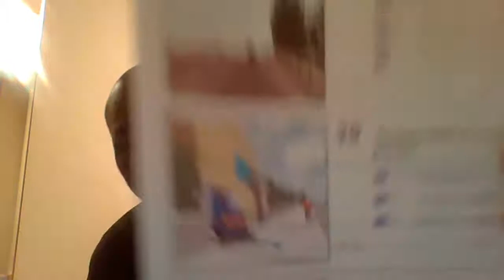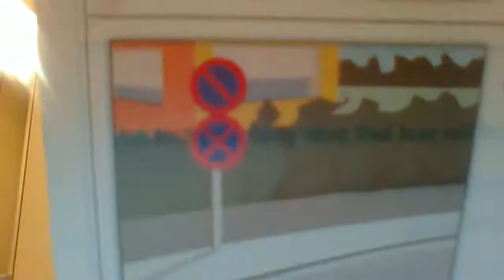GENERAL REVISION FOR THE EXAMS.